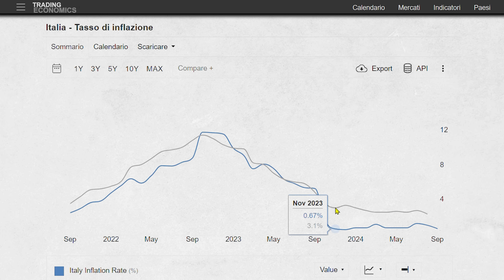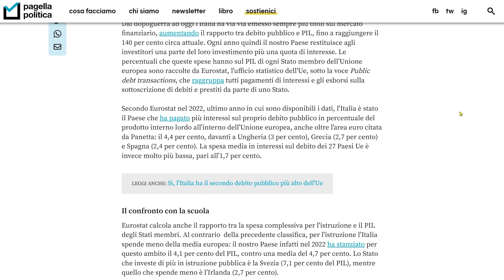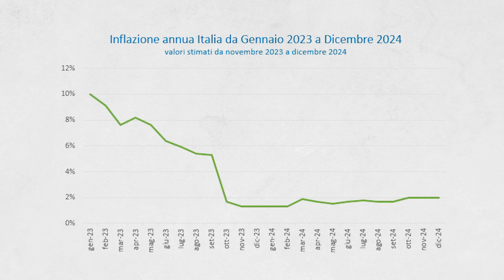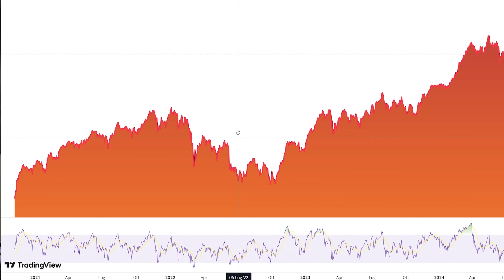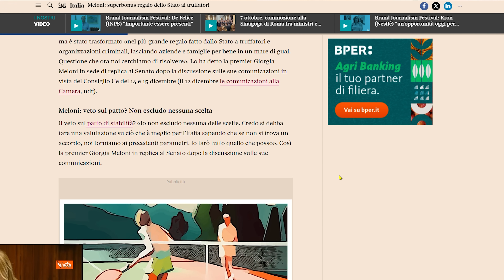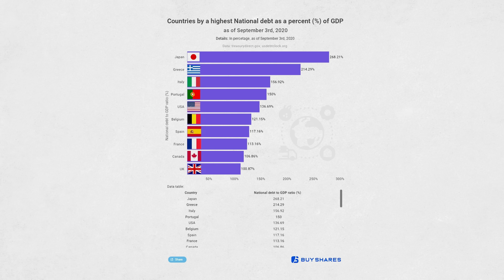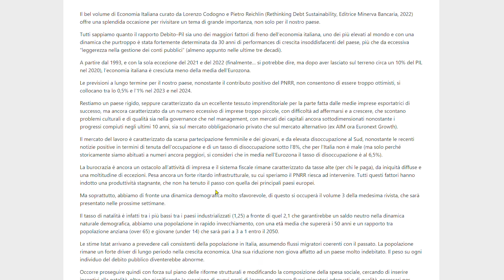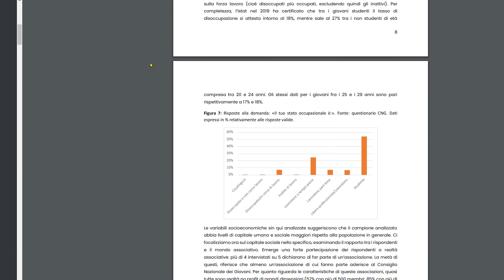La VERITA' sulla (Finta) Crescita dell'Italia: siamo in Grave Pericolo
✅Il Mio Broker che uso da Sempre INTERACTIVE BROKERS:
(commissioni piu' basse e tutti gli strumenti finanziari)
📲SCALABLE Capital: Il mio Broker per gli ETF e Investimenti Passivi

⬇ INTERACTIVE BROKERS: Supporta il canale e clicca sul link (puoi aprire un conto demo gratuito e provarlo)
⬇SCALABLE CAPITAL: Supporta il canale e clicca sul link (puoi aprire un conto gratuito)

Dopo la pandemia, l'Italia ha registrato una crescita economica impressionante, superando persino paesi come Germania, Francia e Regno Unito. Ma dietro questi dati incoraggianti, si nasconde una realtà molto più complessa. In questo video analizzeremo perché la crescita italiana potrebbe essere artificiale, alimentata da sussidi governativi come il Superbonus 110%, e quali sono le conseguenze di lungo termine per il debito pubblico del Paese. Discuteremo anche del problema della fuga di cervelli, dell'alta disoccupazione giovanile e di come la crisi demografica stia aggravando la situazione.

10 Portafogli pronti per l'uso contro recessioni e crisi economiche